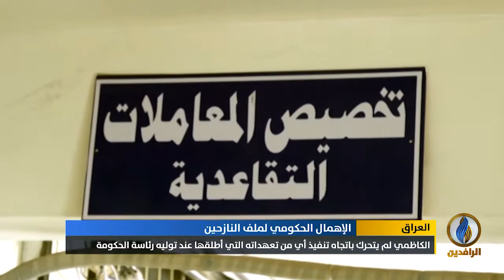تقرير أخباري.. الميليشيات باتت تتحكم بملف النازحين وترفض إعادتهم بناء على أوامر من إيران